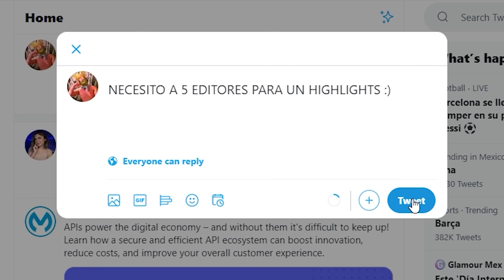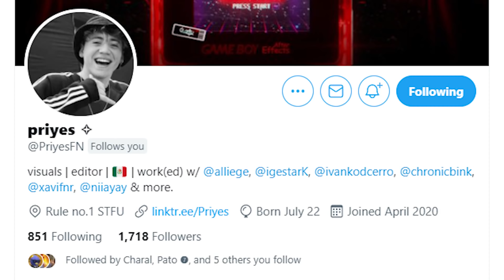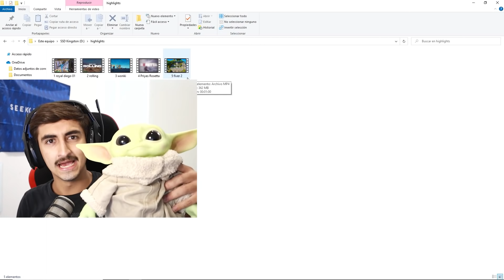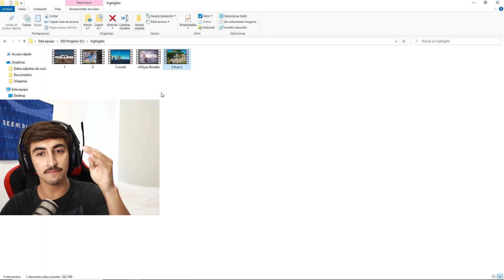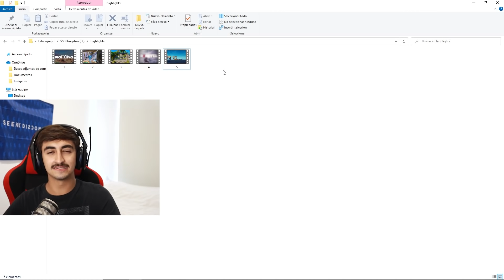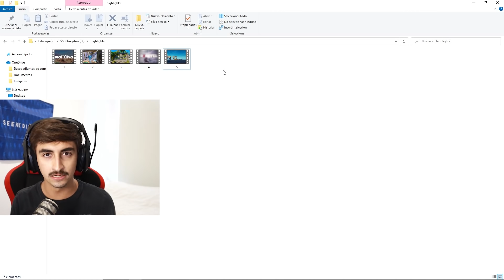Pagué a 5 EDITORES por un HIGHLIGHTS IMPOSIBLE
En este video contrato a 5 editores diferentes para que me hicieran un HIGHLIGHTS de fortnite!

🔹 Código LUD en la Tienda

Hacemos directos todos los días!

Baja tu ping con ExitLag!